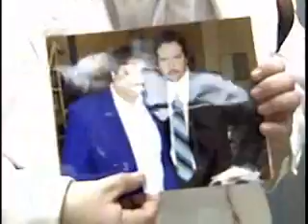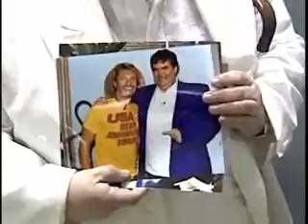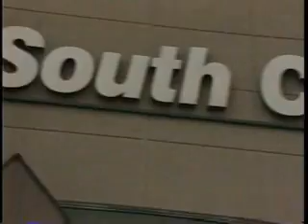DCW Wrestling Promo Reel 2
DCW Wrestling 2004